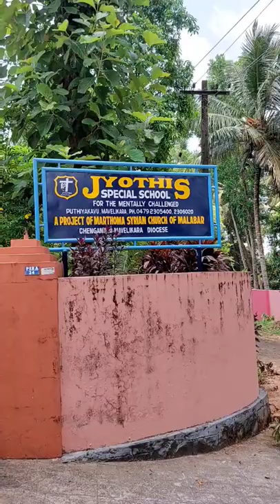Jyothis Special School for the Mentally Challenged | Peet Memorial Training College Mavelikara